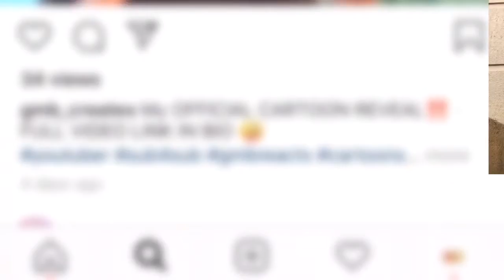Godfrey Ice T Impression (Reaction)